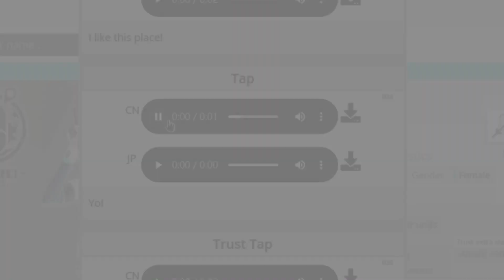Arknights Meme | cn exu voice seems pretty horny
kataokasan is shaking right now real quick
NEW ARKNIGHTS MEME!!!

lik, com, sub.
maybe will make more ak dank memes.